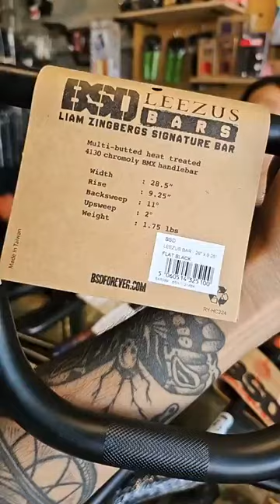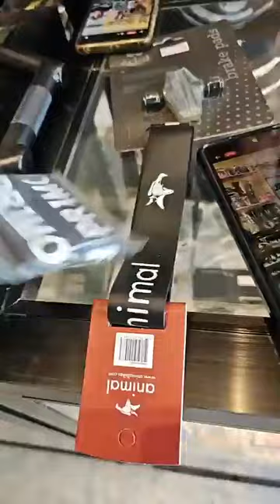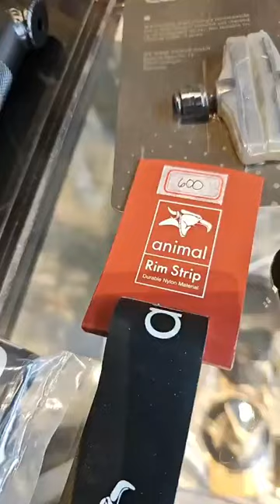Need quality bike parts! Visit us at BMX Cycle Center!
Happy thursday!
Do visit BMX Cycle Center for your bike needs!

Bmx cycle center
41 Dagat dagatan avenue
Kaunlaran Village Caloocan City
Monday to Saturday
8:30 am to 5:30pm